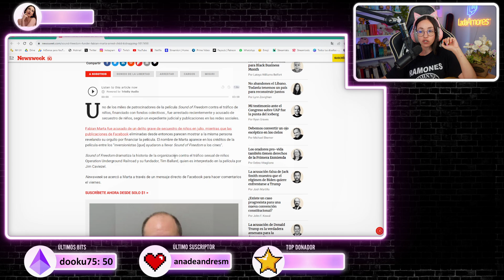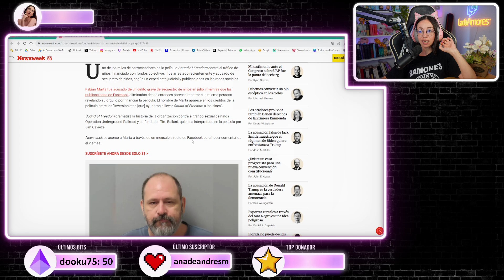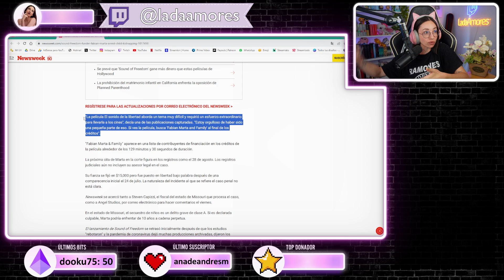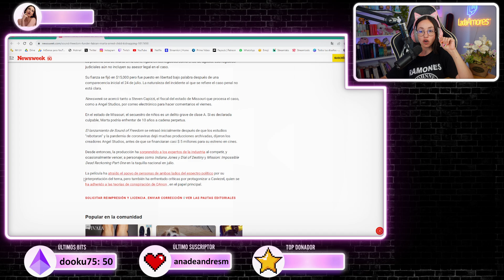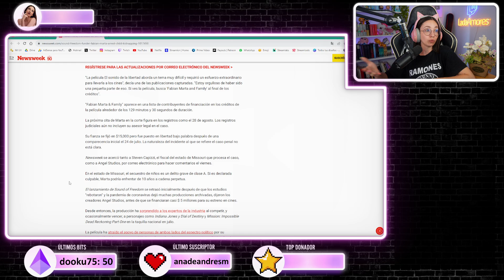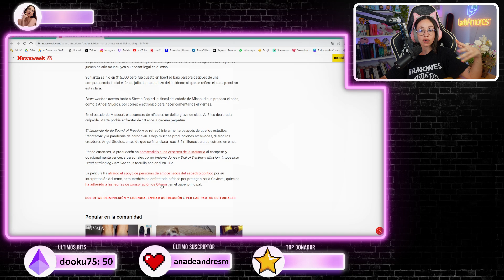INVERSIONISTA de SOUND OF FREEDOM ¡ARRESTADO por SECUESTRO de NIÑOS!